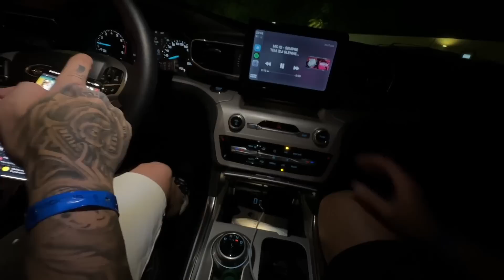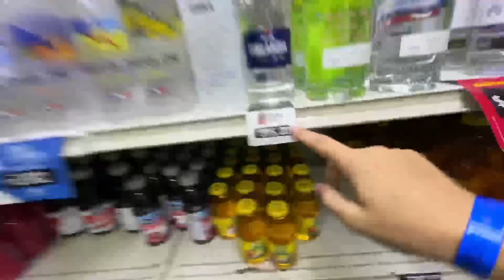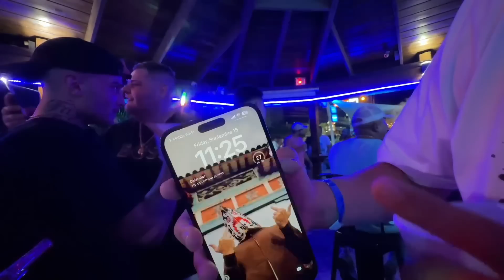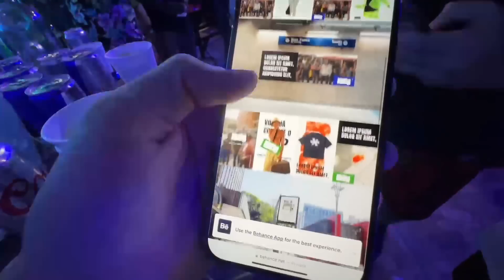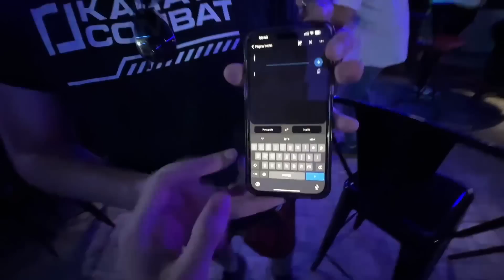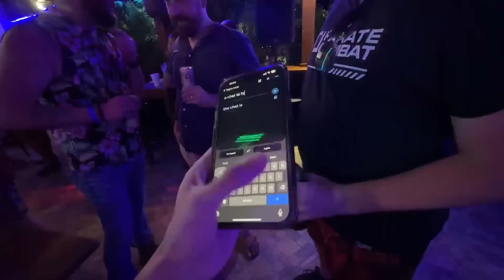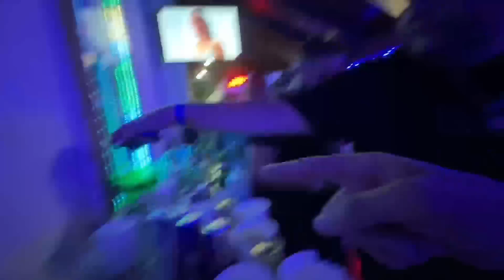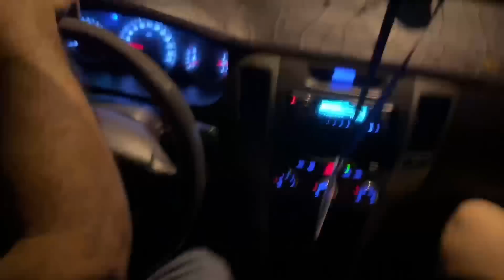IRL BDJ NA FESTA EM PUNTA CANA - MAUMAU,CABRITO,JON VLOGS,ALEMÃO & MARCO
Jon Vlogs

ROXINHA - jonvlogs

Cabritoz

ROXINHA - cabritoz

Nzão

ROXINHA - nzaotv

MAUMAU

ROXINHA - maumauzk_ofc

ADM - @cailloulff